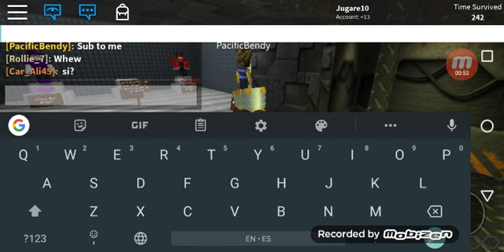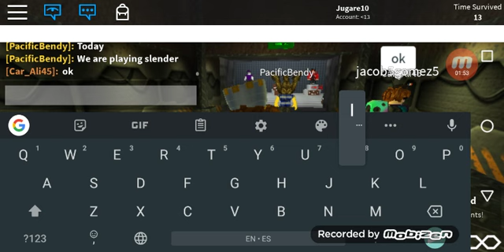Roblox Slender and Survive and Kill the Killers in Area 51! (Ft. Pacific Bendy)